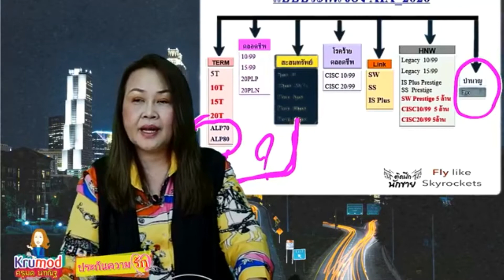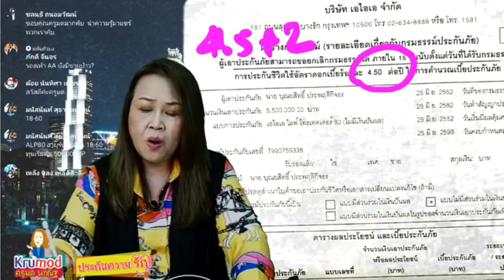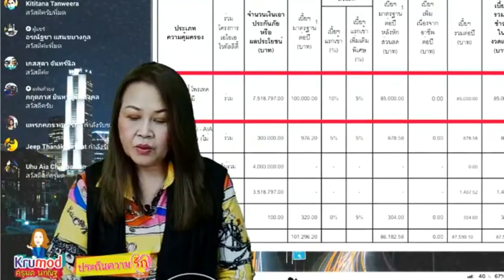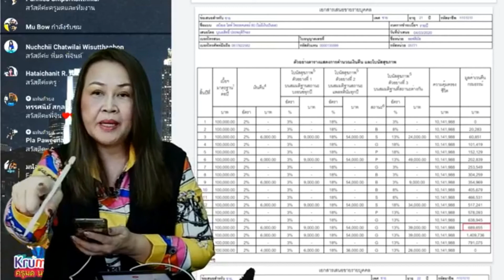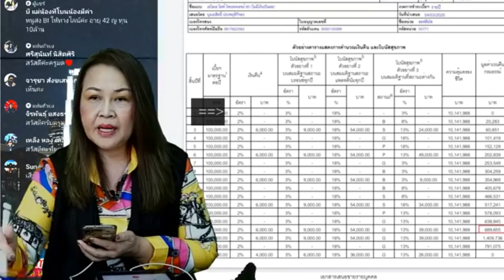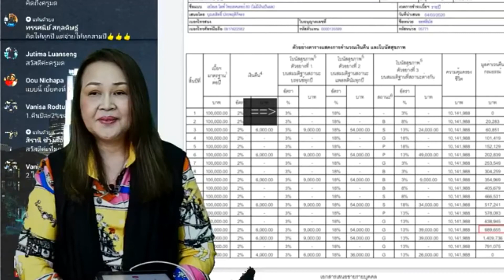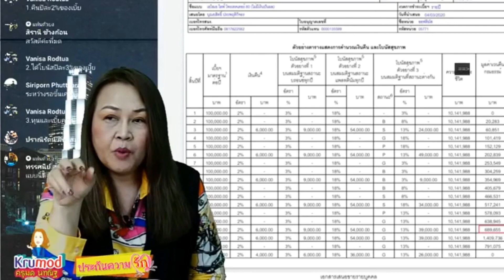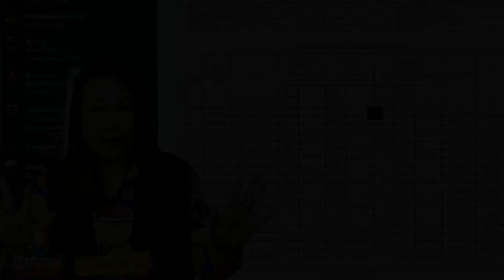ติดปีกนักขาย EP.20 AIA Life Protector 80 I เอไอเอ ไลฟ์ โพรเทคเตอร์ 80 (ไม่มีเงินปันผล) Part 1/3